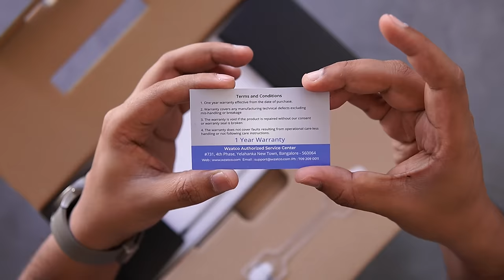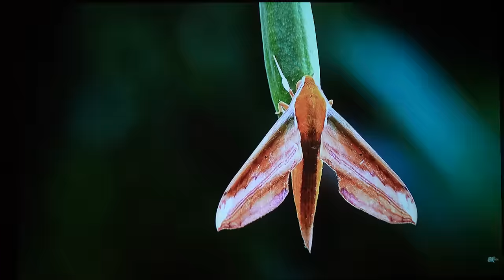ಕೇವಲ ₹8000 ಕ್ಕೆ ಮನೆಯಲ್ಲೇ ಥಿಯೇಟರ್⚡Projector unboxing in ಕನ್ನಡ⚡Best Native 1080P Projector under 10K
ಕೇವಲ ₹8000 ಕ್ಕೆ ಮನೆಯಲ್ಲೇ ಥಿಯೇಟರ್⚡Projector unboxing in ಕನ್ನಡ⚡Best Native 1080P Projector under 10K  |Kannada video(ಕನ್ನಡದಲ್ಲಿ)
WZATCO Yuva Plus (Upgraded) Native 1080P Projector